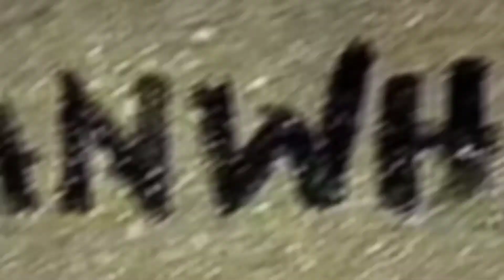i betrayed my cat...part 2 (ft. other cats)